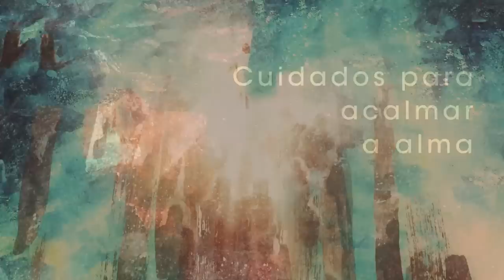Homilia Diária - 1º Domingo da Quaresma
A história da humanidade se move entre o projeto divino e as seduções do pecado. A obediência à Palavra de Deus forma em nós  um espírito decidido a adorar somente o Senhor e superar as forças do mal.